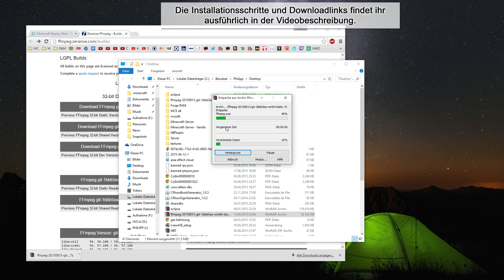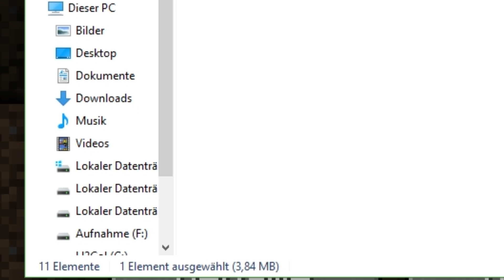Minecraft Replay-Mod (Tutorial)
Mit der Replay-Mod von CrushedPixel lässt sich Minecraft-Gameplay aufnehmen, das wir uns anschließend aus einer 360°-Sicht von allen Perspektiven anschauen können.
Die Camera-Studio-Mod ist dagegen ein Witz, CrushedPixel hat bei dieser Minecraft-Mod einen wahnsinnig guten Job gemacht.

In diesem Tutorial gehe ich auf alle Funktionen ein.
Ich zeige zuerst, wie man eigentlich genau aufnimmt, danach erkläre ich, wie man Kamerafahrten mit Position-Keyframes und Time-Keyframes richtig einsetzt, demonstriere nachfolgend, wie man Bilder in die Aufnahme einfügt und dort Anchor Point, Position, Orientation, Scale und Opacity bedient.
Abschließend gehe ich noch auf das Rendern der Videos ein.

➜ Wie installiere ich die Mod?

3. Die Replay-Mod-Jar muss nun noch im Minecraft-Ordner in das Verzeichnis "Mods" eingefügt werden.

2. Das Zip-Archiv entpacken

Das Replay-Mod-Batch-Script in den gerade entpackten Ordner einfügen und ausführen!

Wichtige Hotkeys:

Z - Nachtsicht an/aus
B - Zu einem Spieler teleportieren
P - Video starten/pausieren
X - Szene abspeichern
N - Thumbnails speichern
M - Markierung in der Timeline setzen
V - Rohmaterial und Keyframetimeline synchronisieren
H - Pfad der Kamerafahrt anzeigen
C- Keyframes clearen

G - Bilder importieren
F - Keyframemenü für importierte Bilder

J&L - Horizontal drehen
K - Horizontale Drehung resetten